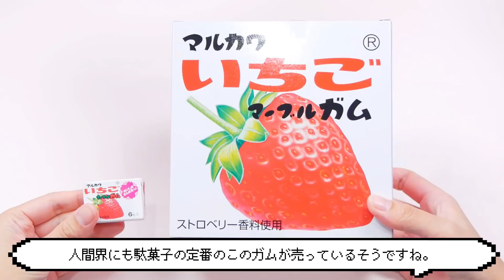【ASMR】Plaster Clay Cracking 巨大なガムを買ったので潰します✊ 石膏クレイクラッキング【音フェチ】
୨୧･･･････････････････････････････୨୧

イヤホン・ヘッドフォンでの視聴を推奨しています。

୨୧･･･････････････････････････････୨୧

初めましての方、ようこそ！わんこそばのASMRチャンネルへ◥█̆̈◤࿉∥
このチャンネルではスライムの音、スライムの作り方、
100均の新作スライムの紹介、耳マイクを使ったスライム耳かき、
スクイーズの音フェチ、巣蜜やアロエベラなど料理の食材を切ったり、
と、主にASMR動画をアップしておりまして、
まぁなんやかんや、ねっちょり系YouTuberやってます(*´ω`*)
睡眠のお供に、勉強の作業用BGMとしてたくさん利用してやって下さいましヾ(⌒(_'ω')_ ｽﾔｧ

୨୧･･･････････････････････････････୨୧

1080pまで解像度を上げてお楽しみ下さい。

୨୧･･･････････････････････････････୨୧

このガムを見たことがない人はいないんじゃないかってくらい、駄菓子界では超有名なお菓子ではないでしょうか😋
ビッグハンド界でもこのガム売ってましてねﾍﾍ、買ってきたんですよﾍﾍﾍ。
え？どこに売ってるのって？

ヨドバシカメラだよ😉

＿人人人人人人人人人＿
›　ヨドバシカメラ　‹
￣Y^Y^Y^Y^Y^Y^Y^Y^Y￣

にゃんこさんが食べたと思うやろ？😊

にゃんと！！！😀

まさか！！！！😁

食べたんです！！！！！😋

粘土再利用してでっかいクレイクラッキングにしたサブチャンネルの動画はこちら➡

୨୧･･･････････････････････････････୨୧

ꉂ☻ᵎᵎᵎ *Twitter*　＠wankosobanyanko

˚ෆ*₊ *Instagram*　＠karikariimokenpi

♡⍩⃝ *TikTok*　＠wankosobanyanko

५✍⋆* *わんこそばにゃんこうどんグッズ*

（※スライムは水が多めのものは配送中に漏れていることが多いため、出来るだけお控え下さい。）
꒰⑅ ADDRESS ⑅꒱

Hi guys :)